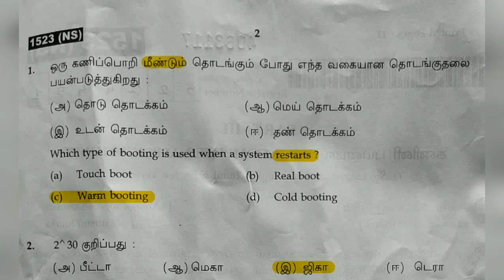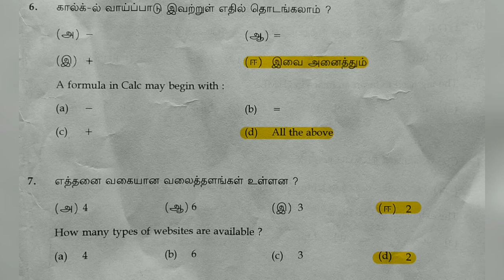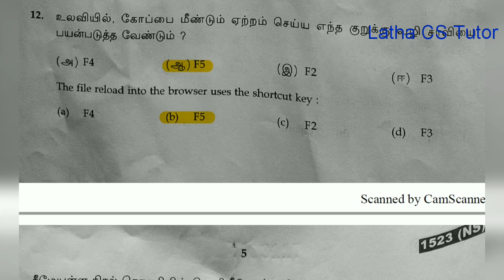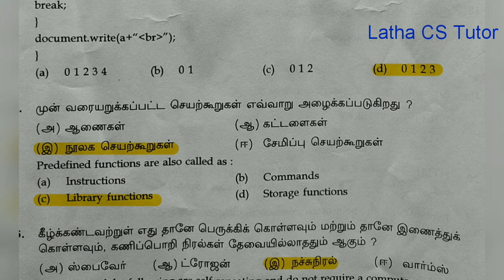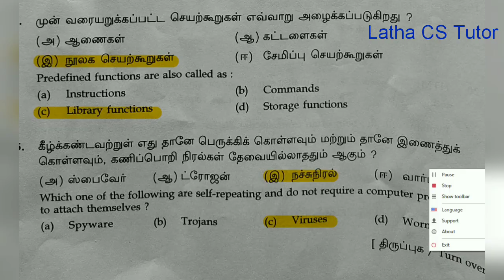11th CA - Answer Key for Annual Examination - 2019